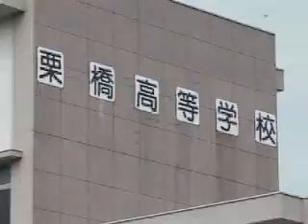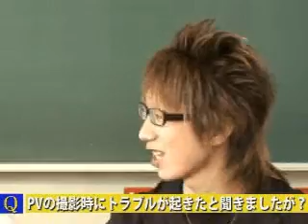KingSizeLimousine 凱旋Live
KingSizeLimousineが、母校ある「埼玉県立栗橋高等学校」で行った凱旋ライブの模様です。 -